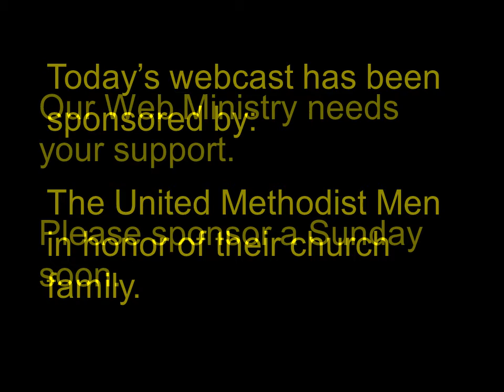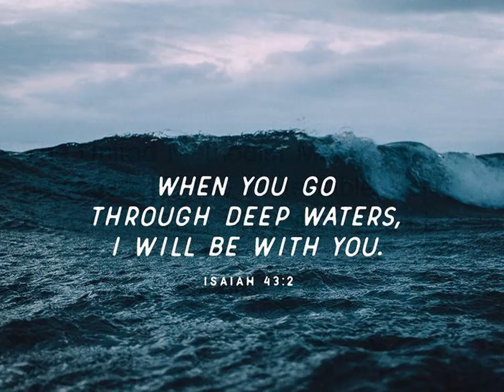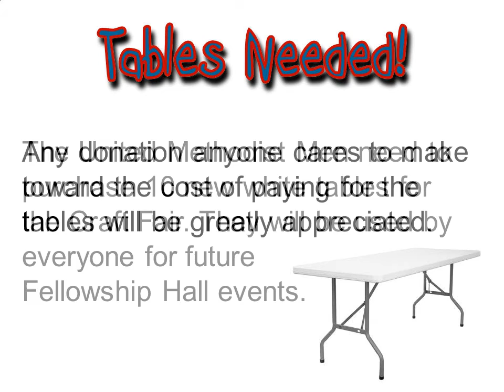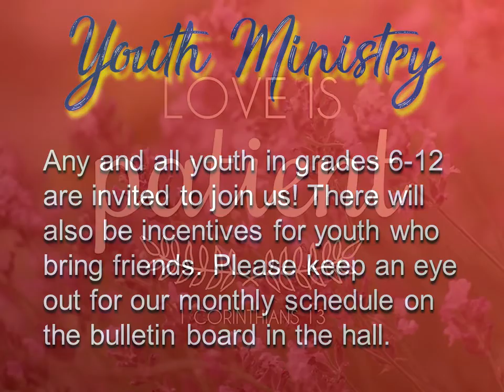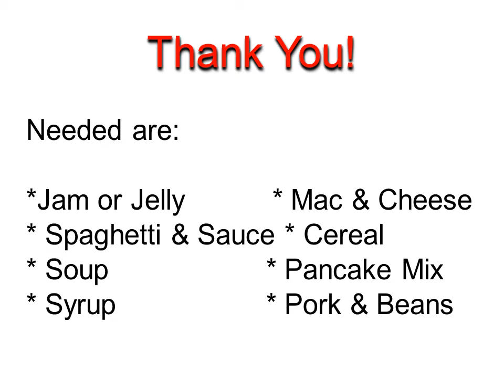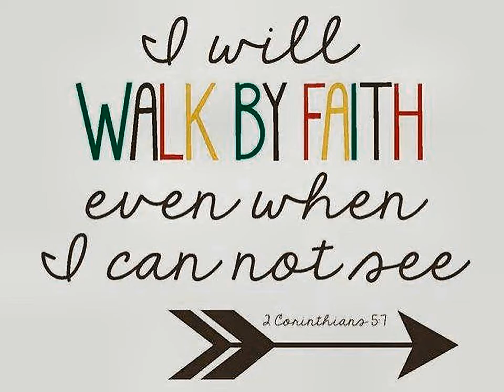Weekly Announcement, September 3, 2017